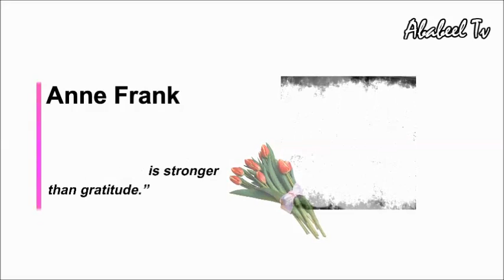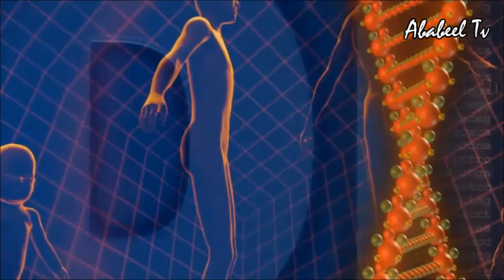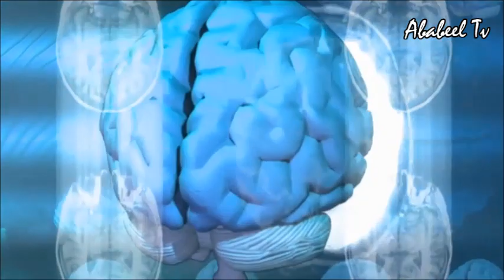20 facts about flowers | Ababeel Tv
Look at these facts about flowers | episode 7!!!

Topic: facts about flowers, Subscribe to "Ababeel Tv"  and If you liked this video give it big thumbs up, show your response by leaving a comment, share it with your friend and don't forget to subscribe (it's free ) + click on the bell icon so you get a notification with each new upload. Waiting for your response. Your support means a lot to me :)
*Important Note (Those of you who don't understand Urdu Or Hindi please turn on subtitles)